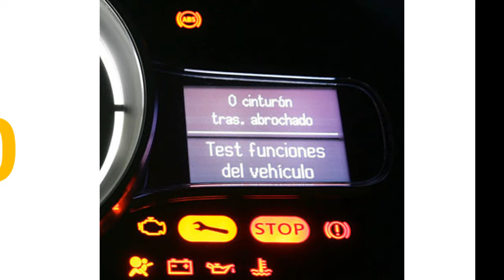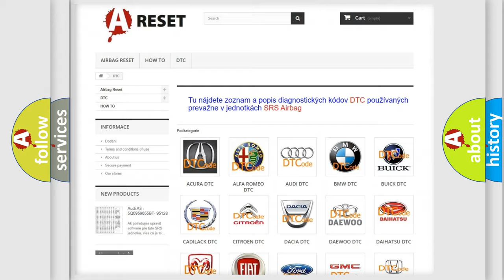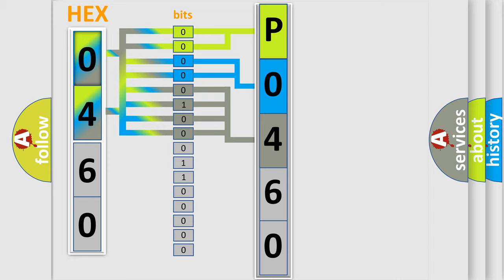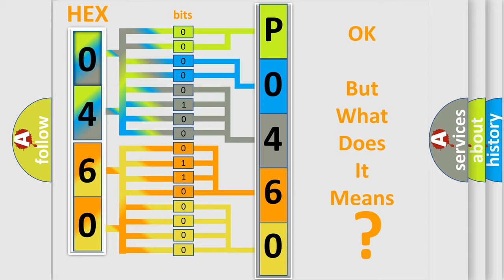DTC Lincoln P0460-11 Short Explanation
Contents:
0:21 Basic DTC analysis according to OBD2 protocol standard.
1:48 Insight into programming
2:58 A diagnostically understandable description of the Diagnostic Trouble Code
3:05 Basic error definition

Make
Lincoln
Code
P0460 11
Definition
No Fuel Level Bus Message
Cause